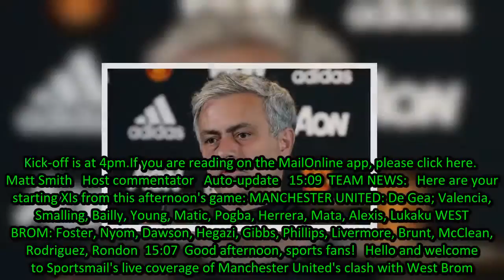Manchester United v West Brom, LIVE score: Premier League updates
Manchester United know they cannot afford any more slip-ups if they want to avoid handing the Premier League title to rivals City. West Brom meanwhile are potentially two games away from relegation and have to go for an unlikely victory at Old Trafford on Sunday afternoon. You can follow all the Pre
[Title],  Manchester,United,v,West,Brom,LIVE,score,Premier,League,updates